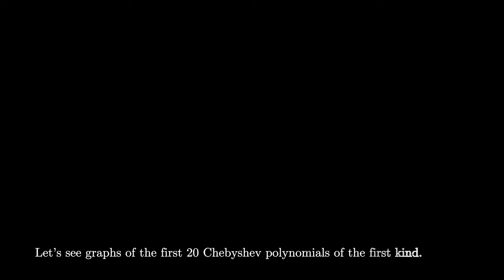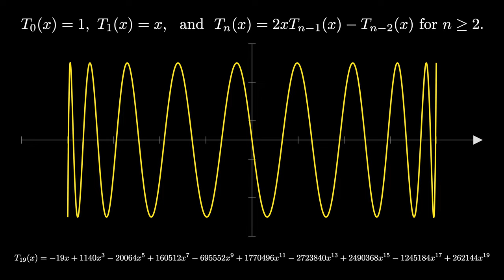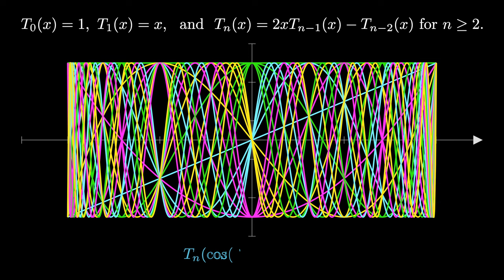Chebyshev Polynomials of the First Kind (synthwave enumeration)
This synthwave enumeration shows the first 20 Chebyshev polynomials of the first kind. The polynomials are plotted on the domain [-1,1] (and the range happens to also be [-1,1]). These polynomials are famously related to the Fibonacci numbers (and similar recurrence sequences) as well as to the cosine and sine trigonometry identities. I thought looking at them this way may spark some ideas.